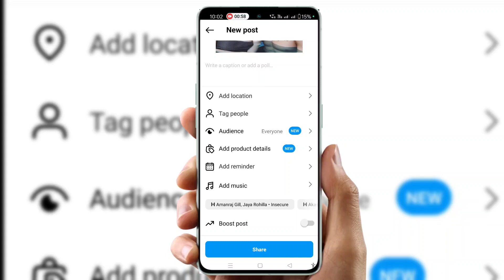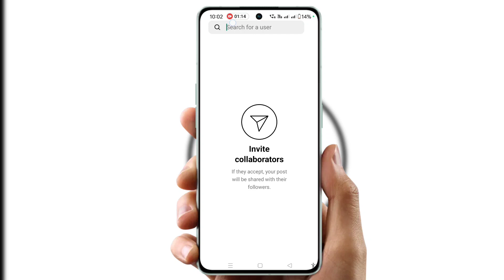Instagram collaboration kaise kare | instagram collaboration kya hota hai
Cover Topic :-